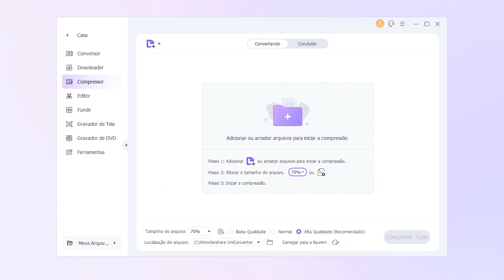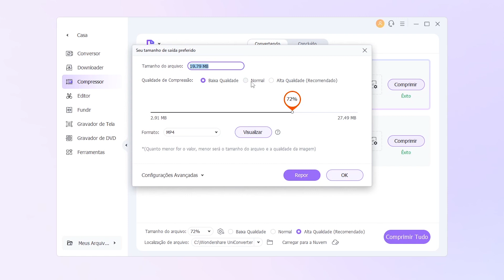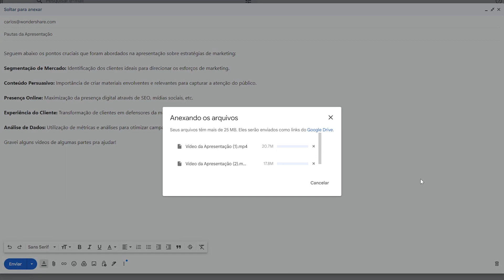Como REDUZIR o TAMANHO de VÍDEO e MANTER a ALTA QUALIDADE? | Compressor de Vídeos UniConverter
Quer reduzir o tamanho dos seus vídeos sem perder a qualidade? Descubra como comprimir vídeos de forma fácil com o UniConverter! Assista ao tutorial e deixe seus vídeos mais leves para compartilhar no Whatsapp, e-mail e muito mais!  Baixe agora o UniConverter

00:00 Como comprimir um vídeo sem perder a qualidade?
00:50 Ferramenta de compressão de vídeo UniConverter
03:40 Confira outros conteúdos da Wondershare!

Precisa reduzir o tamanho do vídeo e manter a qualidade? Descubra como comprimir seus vídeos de forma fácil e eficiente com o UniConverter!
Neste tutorial, você aprenderá a reduzir o tamanho dos seus arquivos de vídeo sem perder qualidade. Com o UniConverter, você pode manter a qualidade do seu vídeo enquanto diminui o tamanho do arquivo, facilitando o compartilhamento e armazenamento. Aprenda a selecionar as configurações ideais de compressão, para obter os melhores resultados. Assista a este tutorial passo a passo e descubra como deixar seus vídeos mais leves e prontos para compartilhar, sem perder a qualidade original!